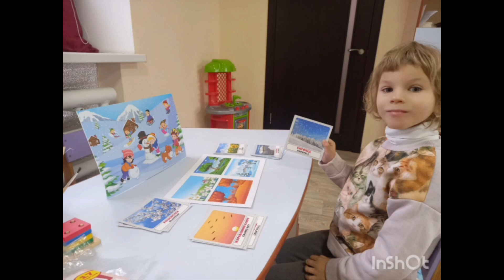Звіт закладів освіти та культури Червоногригорівської громади за робочий тиждень 11.12-15.12.23